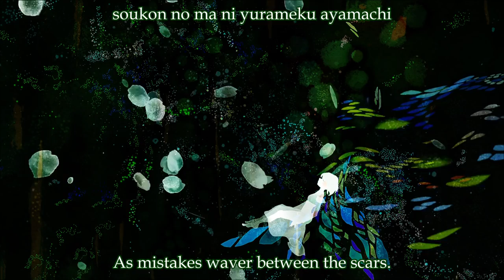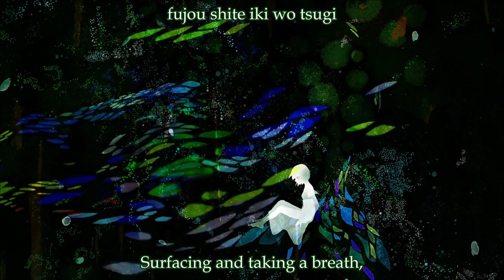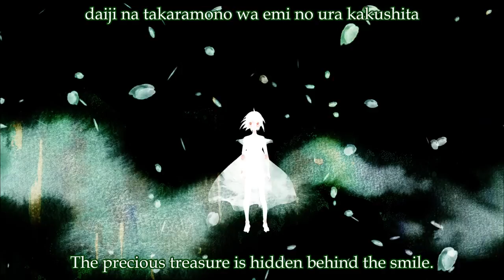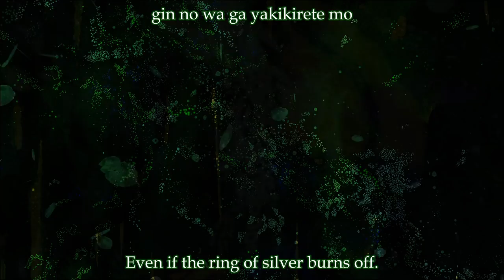Yanagi Nagi - Ambivalentidea